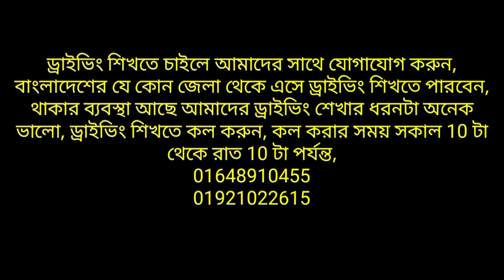কম দামে ট্রাক কিনে ইনকাম করুন ? Earn by buying trucks at low price